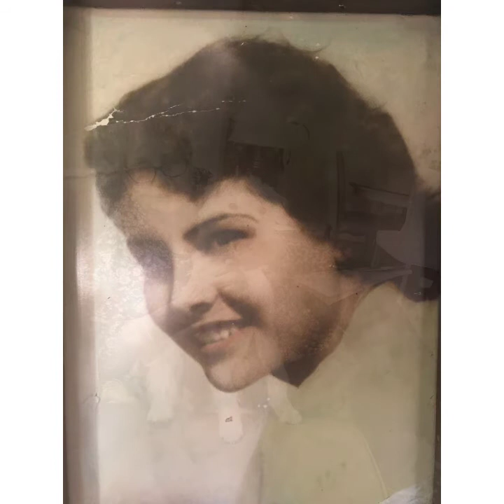"Cuentos con Abuelita"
Cuentos contados por

Josafat Vera

1/14/22